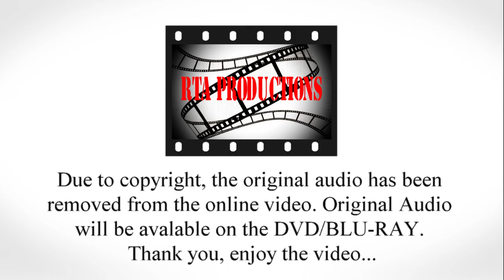"The Kristen Thomas & Nicholas Ash-Crisler Wedding" TOAST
VIDEO & PHOTO SERVICES FOR ALL OCCASIONS: BUSINESS, WEDDINGS, MILITARY, VHS TRANSFERS, SPECIAL EVENTS AND MUSIC VIDEOS.

KINGSLAND GA CAMDEN COUNTY

RTAPRODUCTIONS.COM
FACEBOOK.COM/ALOCALBIZ
TWITTER; @PRODUCTIONSRTA